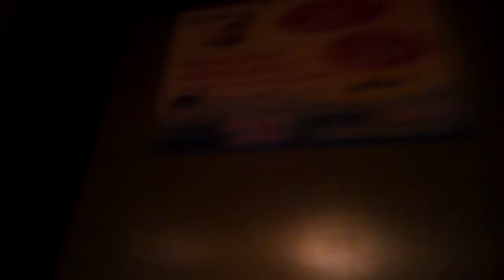Шахта могилёвского лифта ( часть 2 )